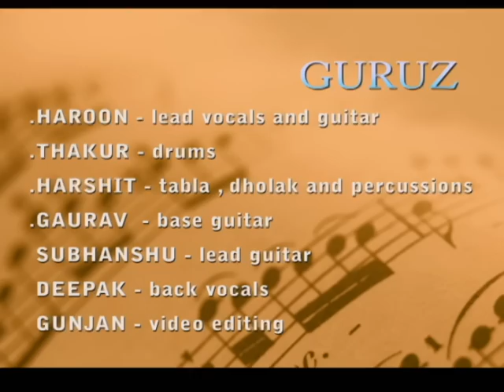GURUZ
Garden of five senses